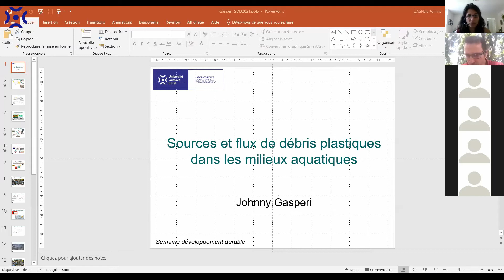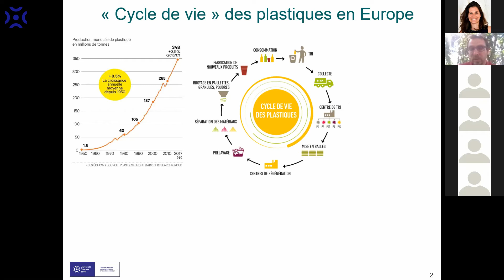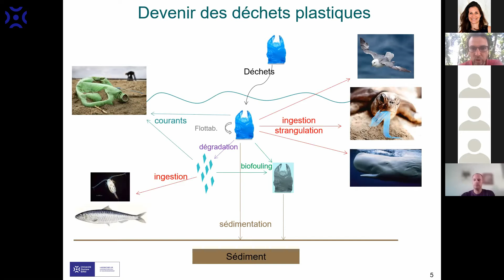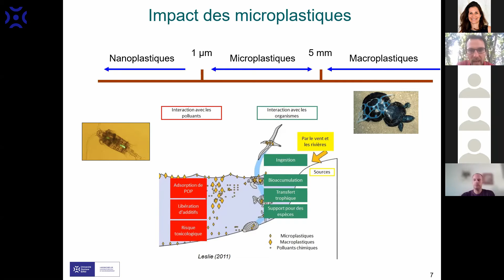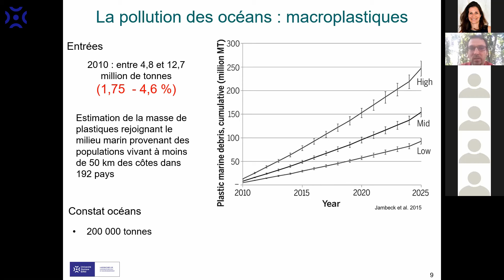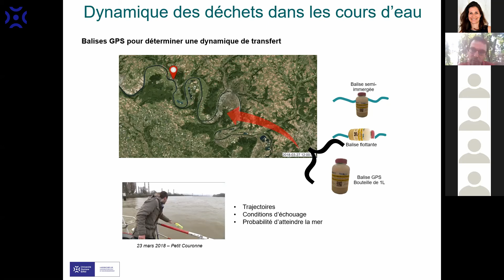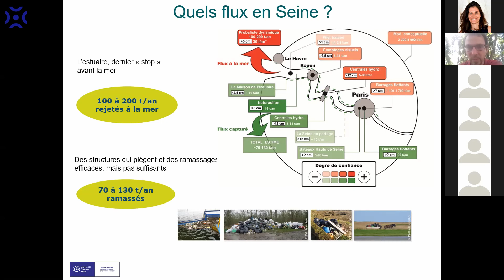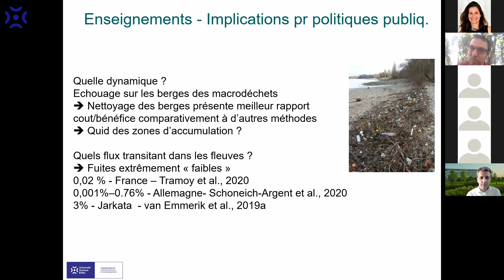[Rediffusion] Conférence "Sources et flux de débris plastiques dans les milieux aquatiques" 🌍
💻 Découvrez la rediffusion de la conférence "Sources et flux de débris plastiques dans les milieux aquatiques" par Johnny Gasperi, chercheur au Laboratoire Eau Environnement (LEE) de l'Université Gustave Eiffel.

Cette conférence s'est tenue en ligne lors de la Semaine Verte Européenne 2021 sur la thématique "Zéro Pollution".